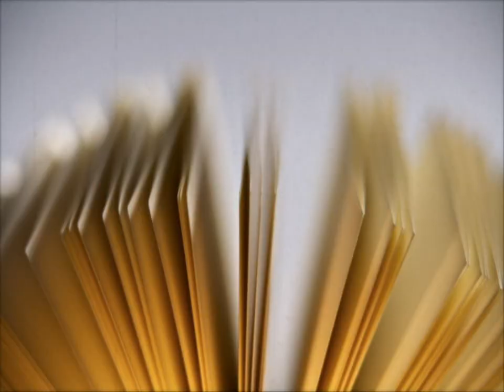Meet Guy Penrod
Get to know country and gospel music artist Guy Penrod, as he talks about faith, family and his current album release, Breathe Deep.